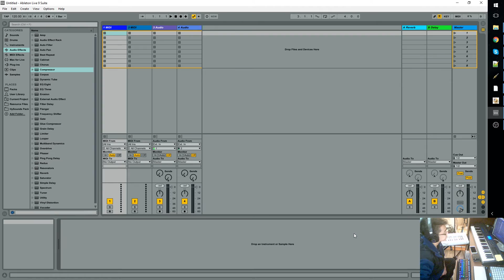Recording in Ableton 101 - Part 1 - Intro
Just the introduction to this series!

This series is for complete beginners!
If you're new to Ableton, you'll probably learn something.
If you already have some experience, you might learn something?